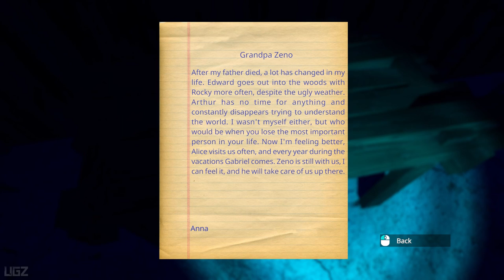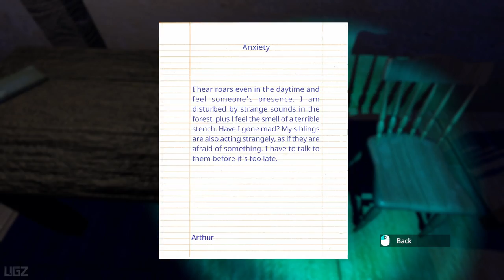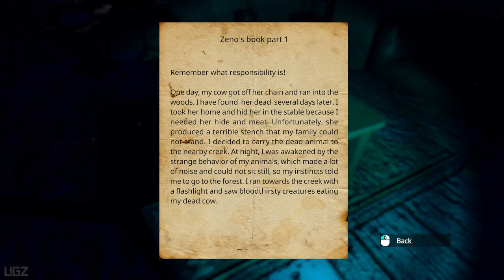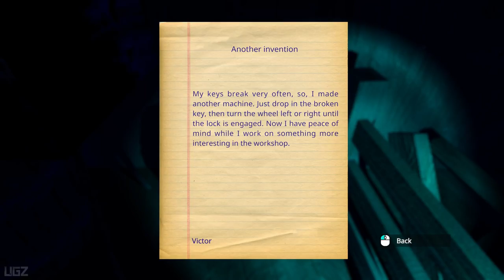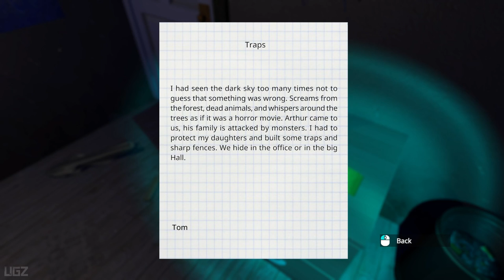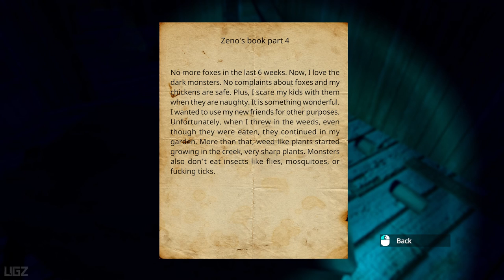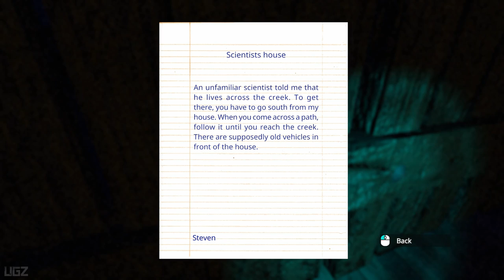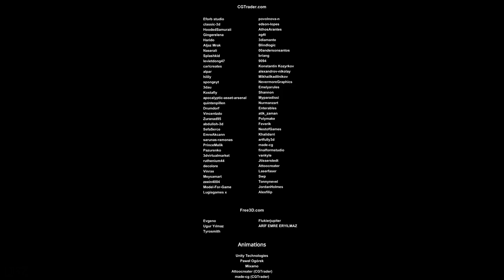LAST VISIT - Dark Atmosphere Longplay Walkthrough | Indie Survival Horror Game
In this Video we are playing a dark atmosphere New Survival Horror Game Called Last Visit.

You play as young man Gabriel, who visits his family every year. His grandma Anna lives with two brothers in fiction village called Kamby. Her hut is placed in middle of the forest far away from community. That night Gabriel finds empty house and everything shows that happened something frightening. Your task is solving puzzle of their disappearance and finding family members.

PC Specs:
CPU: Intel 13900KS
Motherboard: TUF GAMING Z690-PLUS D4 (Wifi)
Cooler: DeepCool Liquid Cooler LT720 360mm 4th Gen Dual-Chamber Pump
Memory: Corsair Vengeance LPX Black 32GB DDR4
SSD: Samsung SSD 980 EVO NVMe M.2 (2TB)
Graphics card: Zotac GeForce RTX 4080 16GB AMP Extreme AIRO
Operating System: Windows 10
Monitor: LG 4K 32Inch